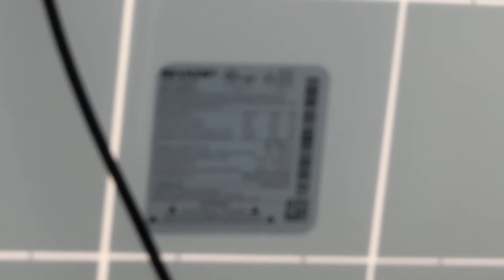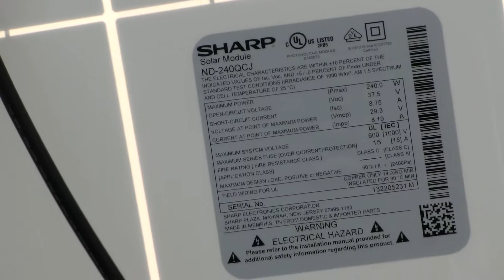Installing Sharp Solar Panels on top of new Santa Clara's 49ers Parking Lot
Installing Sharp Solar Panels on top of new Santa Clara's 49ers 5th floor cars Parking Lot
Sharp Solar Module ND-240QCJ
Standard Tes Condition: 1000W/m2, AM 1.5 Spectrum  and Cell Temperature of 25Deg C
Maximum Power Pmax 240W
Open Circuit Voltage   Voc 37.5V
Short-Circuit Current   Isc 8.75 A
Voltage at point of Maximum Power  Vmpp 29.3 V
Current at point of Maximum Power  Impp 8.19A

Max Sys Voltage 600V UL,  (1000V IEC)
Max Series Fuse (Over Current Protection 15A
Maximum Design load, Positive or Negative  50 lb/ft  (2400Pa)
Field wiring for UL   Copper only 14 AWG Min
Insulated for 90 deg C Min

CIMG4150 Solar Panels on Santa Clara 49ers new Parking Lot